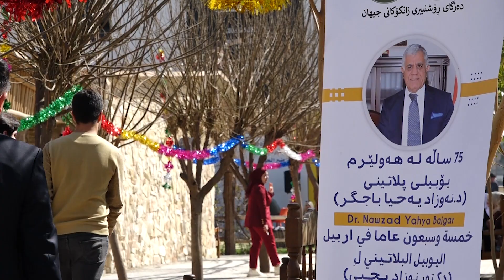kasayatyaki hawler ba shewayaki jyawaz yade la dayk bune dakatawa 28 2